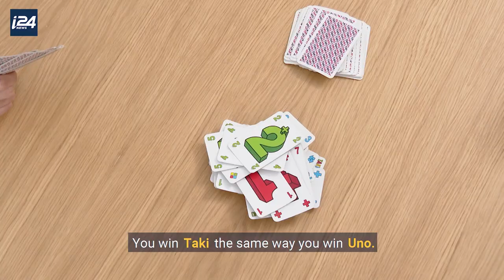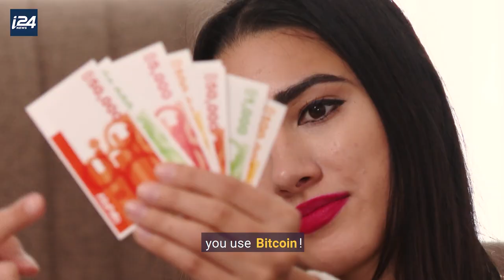Are you playing these Israeli games?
These are the BEST games from Israel! Were any of your favorite board games made by Israelis?

By: @indianaftali